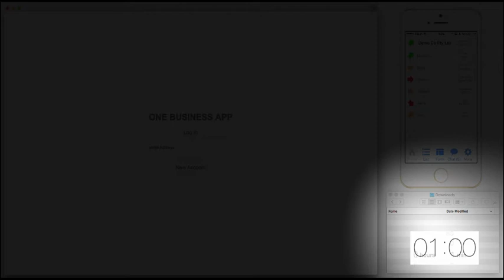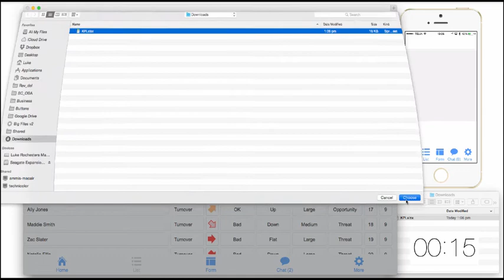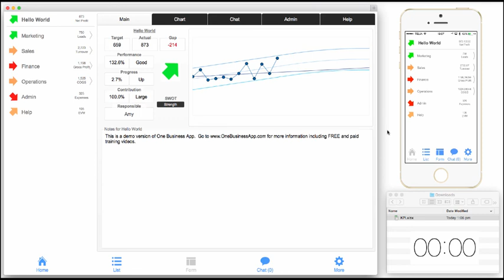Excel To iPhone Dashboard App in less than a minute